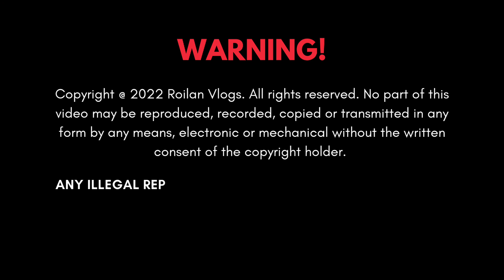Digong Niyo, Malupit sa Pinoy ngunit...